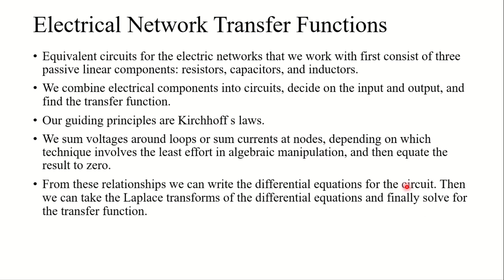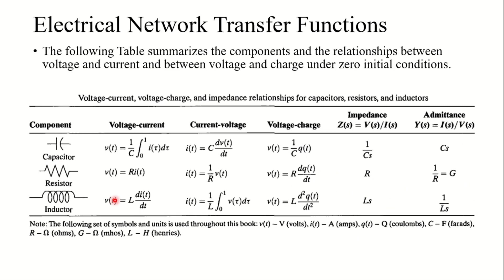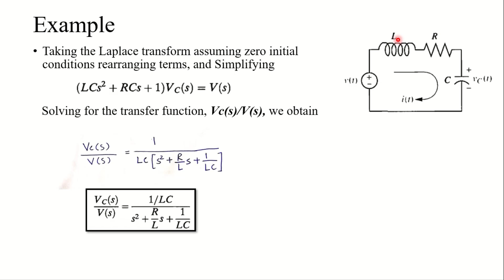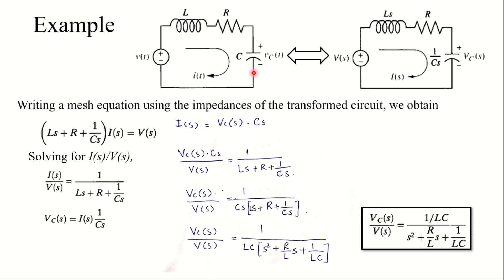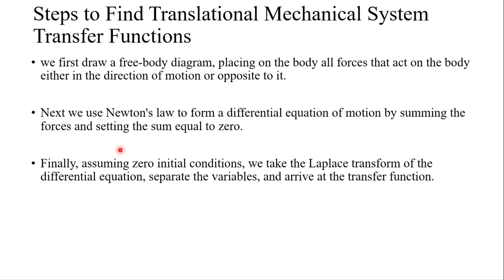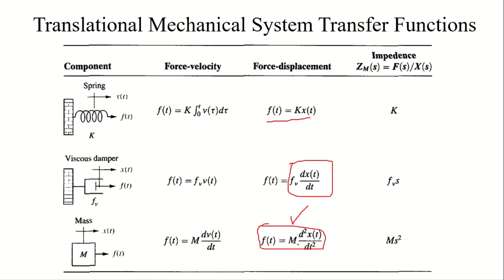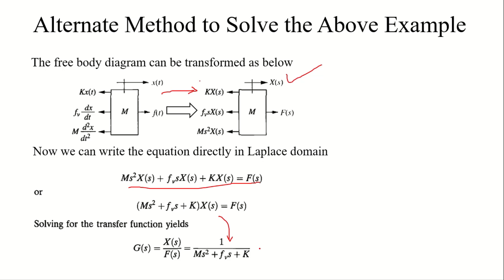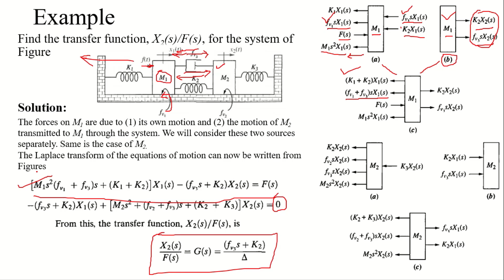Control System Lecture 6 | Transfer Function-Electrical and Mechanical systems | Asim Online Academy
This lecture is about calculating of Transfer Function of Electrical and Translational Mechanical Systems.
The transfer function defines the relation between the output and the input of a dynamic system, written in complex form (s variable). For a dynamic system with an input u(t) and an output y(t), the transfer function H(s) is the ratio between the complex representation (s variable) of the output Y(s) and input U(s).

For a better understanding we are going to have a look at two example, two dynamic systems, for which we are going to find (determine) their transfer functions. These systems are:

mechanical: single translational mass with spring and damper
electrical: series RLC circuit